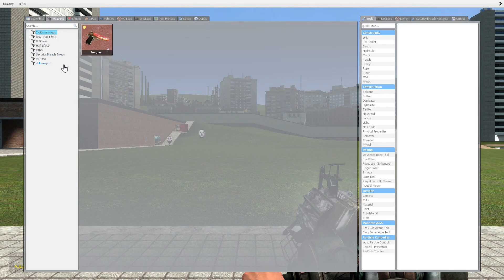New Nico's Nextbots in Garry's Mod